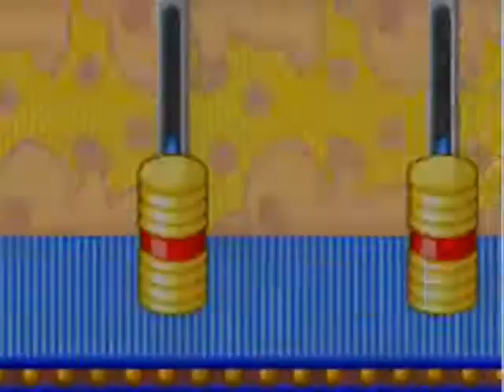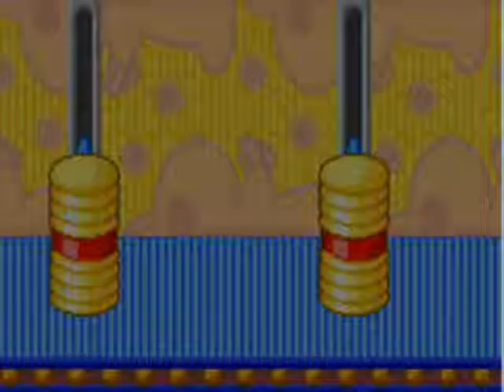Hamtaro El Rescate Del Arcoiris Guia Parte 16